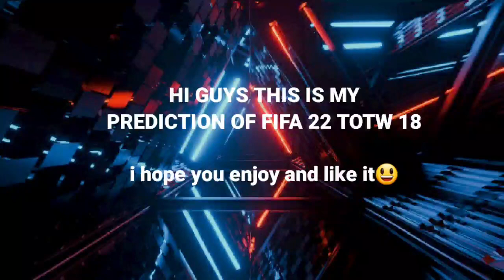TOTW FIFA 22 Week 18 PREDICTION